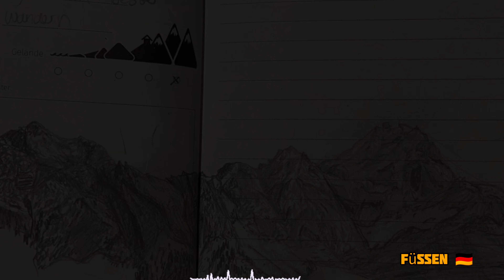Lui Waldspaziergang & die Alpen Aussicht im März mit Celi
forest walk with Lui (nature reserve)
Waldspaziergang (Boomberge Naturschutzgebiet)

Bergaussicht ( die Alpen im März)
enjoy the mountain 🏔️ view
( the Alps in March)

highlights:
0:00 intro
0:09 forest walk with Lui (Boomberge)
1:46 mountain view in March, (Zugspitze, Eibsee & Kuhfluchtwasserfälle in Garmisch Partenkirchen) (Schwansee, Lech am Ufer in Füssen)
(Ehrwald ⛷️❄️) (Karwendel, Wildensee in Mittenwald)

thanks for coming to my unplanned premier 💕😘😘😘